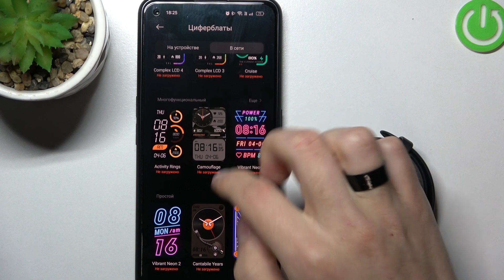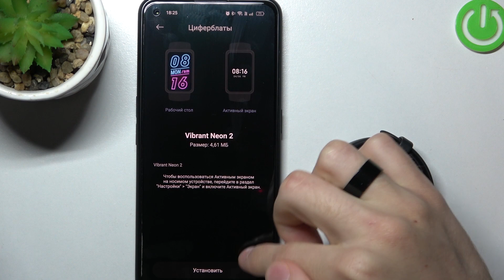Xiaomi Smartband 7pro | Настройка циферблата - Как установить дополнительный циферблат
В этом видео мы покажем, как на часах Xiaomi Smartband 7pro сделать свой циферблат. Посмотрев это видео, вы сможете настроить циферблат под себя на Xiaomi Smartband 7pro. Если вы хотите настроить свой циферблат на Xiaomi Smartband 7pro, то это видео для вас.

Как сделать свой циферблат на Xiaomi Smartband 7pro? Как кастомизировать циферблат на Xiaomi Smartband 7pro? Как настроить циферблат на Xiaomi Smartband 7pro?